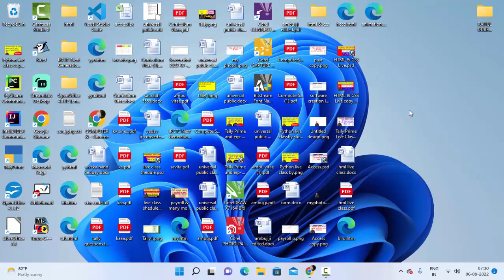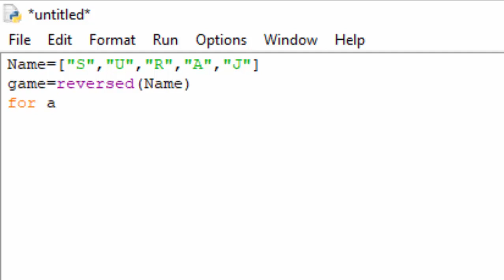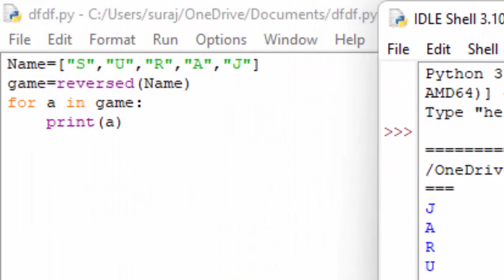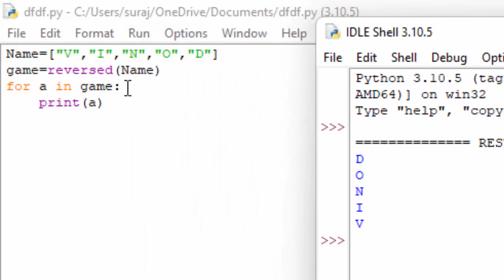How to use reverse function in Python@COMPUTEREXCELSOLUTION